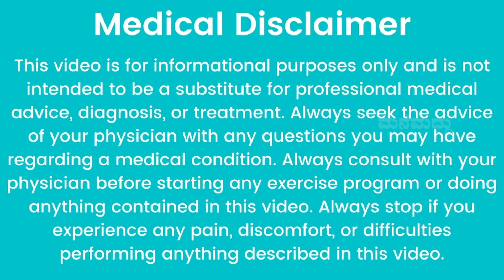ತೂಕ ಕಡಿಮೆ ಮಾಡೋಕೆ ಮ್ಯಾಜಿಕಲ್ ಡ್ರಿಂಕ್ | Weight Loss Drink | Weight Reduction in Kannada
In My Channel You Can look for :
1. Home Remedy in Kannada          (ಕನ್ನಡದಲ್ಲಿ ಮನೆಮದ್ದು)
2. Simple Home Remedies             (ಸರಳ ಮನೆಮದ್ದುಗಳು)
3. Healthy Food Recipe in Kannada  (ಆರೋಗ್ಯಕರ ಅಡುಗೆಗಳ ರೆಸಿಪಿಗಳು)
4. Health secrets and tips to make your life easy